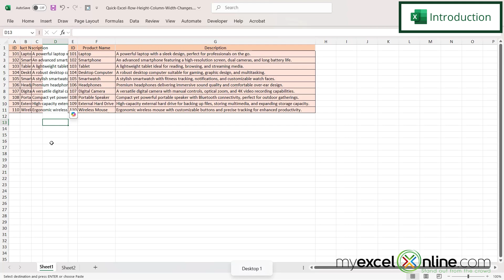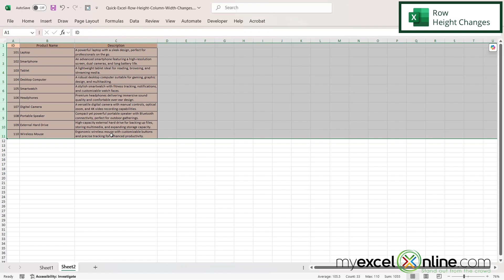Excel Row Height and Column Width Changes - Step by Step Guide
In this tutorial, we will show you how to change the column width and row height in Microsoft Excel. First, we will show you one way to adjust the column width, which can be applied to the row height as well. Next, we will show you how to adjust the row height and that same method can also be applied to the column width. This is a great video for anyone wanting more space in rows and columns.

Check out our blog entry for Excel Row Height and Column Width Changes - Step by Step Guide

Excel Row Height and Column Width Changes - Step by Step Guide Time Stamps⌚

00:00 - Introduction to Excel Row Height and Column Width Changes - Step by Step Guide
00:28 - Excel Column Width Changes
01:00 - Excel Row Height Changes
01:40 - Conclusion for Excel Row Height and Column Width Changes - Step by Step Guide

Cheers,

JOHN MICHALOUDIS
Chief Inspirational Officer & Microsoft MVP